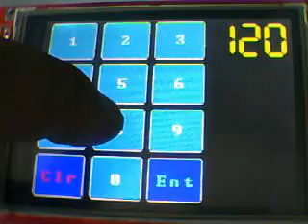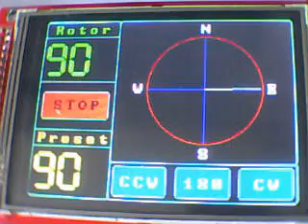ROTORVIEW - Touch Screen Rotor Controller